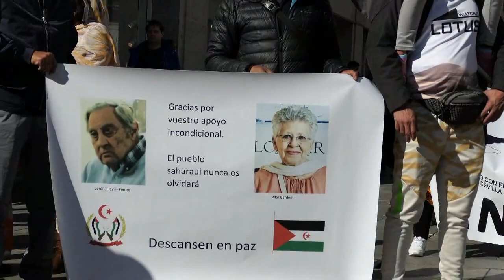SÁHARA LIBRE. MANIFESTACIÓN MADRID 13/11/2021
46 AÑOS YA!!!.
Bajo el lema 'No a los acuerdos tripartitos de Madrid', los manifestantes han reclamado que el Gobierno "actúe con contundencia y salde la deuda histórica que España tiene con el pueblo saharaui"

"Nuestro pueblo está en guerra, nuestra gente está siendo maltratada y venimos para decir basta de silencio, de complicidad, para exigirle al Gobierno que cumpla con el pueblo saharaui e inicie la descolonización del Sáhara", explicó un portavoz a los manifestantes.

Leer más:
"Saharauis de toda España toman el centro de Madrid contra la ocupación ilegal de Marruecos - Diario16"